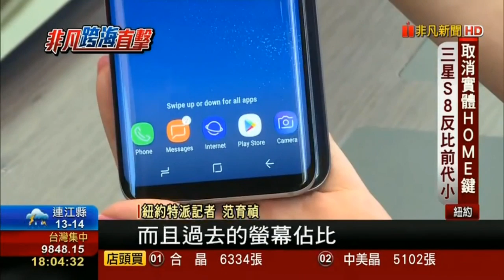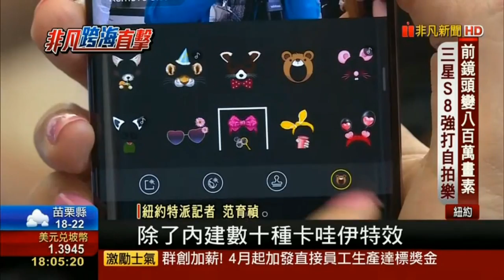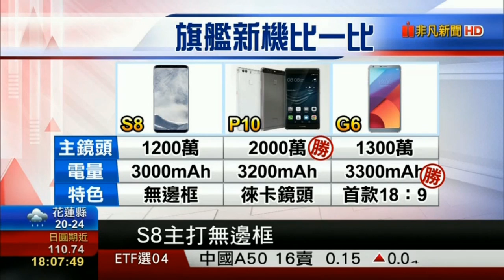三星Galaxy S8隆重登場 搭載新語音助理 Bixby 與極窄邊框 對決華為P10 和LG G6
螢幕超大！三星Galaxy S8隆重登場 簡單實拍比高下！Galaxy S8 對決S7、iPhone 7、LG G6 誰勝出？三星正式發表新旗艦 Galaxy S8 S8+，搭載新語音助理 Bixby 與極窄邊框 三星（3/29）於台灣時間晚上 11 點發表新一代旗艦 Galaxy S8。儘管包括外觀甚至規格都被洩露殆盡，但手機龍頭的新旗艦還是值得一睹。華為P10 和LG G6 爭霸

如同已經流傳至少 1 個半月的諜照，大幅增加的正面螢幕佔比、類似水滴般的曲面外觀，正是這次 S8 的最大特點。也由於搭載虹膜／臉孔辨識，加上原有的前鏡頭與聽筒，S8 的上端明顯佈滿開孔，因此不論機背顏色為何，S8 的正面都只搭配黑色面板來減少突兀感。

此外，原先正面是 2.5D 玻璃的前代 S7，到了這代也全面曲面化，改為正反 3D 玻璃，因此「edge」品名會移除，只用 S8、S8+ 來區分大小。本次 S8 的前後 3D 玻璃也都使用康寧第五代大猩猩玻璃，設計細節也比前代 S7 edge 更平衡對稱，以突顯這塊稱作「Infinity Display」的螢幕。

對照 S7，S8 保有幾乎相同的尺寸，只是變得略長一些，好讓用戶能夠單手操作。搭配 5.8 吋、2,960×1,440、同時支援 HDR 的 Super AMOLED 螢幕，視覺印象明顯拉長。由於拿掉實體 Home 鍵，5.8 吋的 S8 其實也只比 4.7 吋的 iPhone 7 大了一點點，幾乎是同級的握持感。

與另一款同樣講求高螢幕佔比的小米 Mix 相比，使用了曲面玻璃、同時也較瘦長的 Galaxy S8，外型似乎更優雅些，不像小米 Mix 過度直率表達高螢幕佔比。

至於背面，三星並沒有多加修飾，風格其實與 S7 差不多，但實體 Home 鍵被取消，指紋感測器也來不及內建到玻璃面板，因此 S8 的指紋辨識只能移到背面主鏡頭的右側，或許會讓用戶容易在操作時在鏡頭留下指印。不過，由於三星這次主打解鎖速率更快的虹膜／臉孔辨識，因此用戶或許可以考慮多使用虹膜，來減少誤觸主鏡頭的機會。另外，相比前代，S8 的主鏡頭也變得比較貼合，不再突起。

值得一提的是，雖然取消了實體 Home 鍵，不過三星嘗試在螢幕玻璃底下加入壓力回饋，因此，用戶在按壓虛擬 Home 鍵時，依然能感受到一些實體的回饋感。此外，即使螢幕休眠，這個「隱藏式 Home 鍵」也仍然會透過 Always-ON 功能運作，用戶可以直接點按它喚醒手機，維持與過去實體 Home 鍵類似的體驗。

儘管早在上週就由三星自己曝光過，智慧語音助理 Bixby 仍然是這次 Galaxy S8 的重點功能，同時 S8 也是三星旗下首款搭載 Bixby 的產品。

根據三星的說明，Bixby 主要透過側邊 Bixby 鍵來啟動，同時也有一個類似首頁的 Bixby 頁面，需要在 S8 主頁右滑，其實有點像 Google Now，集成了天氣、行事曆等資訊，某種程度也類似 iOS 10 的 Widget 頁。Bixby 也會學習用戶的習慣，然後在這個頁面呈現最適合用戶的資訊，或是推薦使用的 App。

與 Siri 或 Google Assistant 類似，Bixby 自然也支援語音聲控，但與其他智慧助理不同的是，Bixby 可以理解用戶的任務進程，然後在過程中自然在觸控及聲控操作間切換。例如，用戶可先以觸控開啟訊息 App，然後打一些字，最後再經由 Bixby 聲控傳給某人。這個過程除了不會因為要開啟 Bixby 而離開使用中的 App，Bixby 也能夠聲控 App 近乎全部的功能。

特別的是，Bixby 還支援圖片辨識功能，可以針對拍攝的照片搜尋，提供用戶景點資訊，或是翻譯圖片上的文字。至於資料來源則是選擇與一些廠商合作，例如在中國，圖片搜尋是透過與百度合作來完成。

三星也強調了 Bixby 對三星家電的支援性，不過台灣用戶可能暫時還用不到。目前，Bixby 儘管有中文介面，但語音方面仍只聽得懂英文，支援的 App 也僅以原生為主，但三星表示未來將會逐漸擴展到第三方，甚至希望推出 SDK。

其他規格

如同先前曝光過的內容，Galaxy S8 使用 5.8 吋螢幕，S8+ 則是 6.2 吋。延續前代 S7，S8 繼續保有 IP68 防水防塵，相同的  1,200 畫素主鏡頭（F1.7 光圈），但升級了原有的 Dual Pixel，以及成像演算法，只是實際成果還得等待測試。三星也談到 S8 使用一種稱作「Multi Frame」的技術，可以控制雜訊、提升細節，適合用來抑制低光拍攝下常見的噪點，或是運動中的物體。

相比主鏡頭，S8 前鏡頭的規格變化可能比較明確，除了從前代的 500 萬畫素升級到 800 萬，也增加了自動對焦。至於台版 S8 的 SoC 則會如同以往，使用三星自家的 Exynos 8895，而不是 Snapdragon 835。記憶體方面 S8 也繼續延用 4GB RAM / 64GB ROM，電池則是 3,000mAh（S8）、以及 3,500mAh（S8+）。

至於配色，S8 共有黑、紫、金、銀，以及頗為亮眼的藍色總共 5 款，同時三星也會隨附與 AKG 合作的耳機。

此外除了新旗艦，三星也多發表了一個稱作「Dex Station」的配件，用途是插上 Galaxy S8，並搭配滑鼠、鍵盤與螢幕，用戶就可以在大螢幕上使用 S8。由於 App 與 UI 也會隨之改變，使用起來會類似簡要版 PC，有一點點 Chromebook 的感覺。除了 Dex Station，本次發表會也推出新的 Gear VR，類似 Google Daydream，新增了一台遙控器。

Galaxy S8 預計將在 4 月 21 日首發，但台灣時間上市仍未定，也不清楚定價以及會上市的顏色。